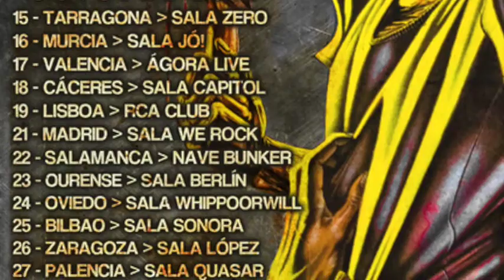PAULDIANNO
GIRA ESPAÑOLA DE PAUL DIANNO. INTERPRENTANDO LOS DOS PRIMEROS DISCOS DE IRON MAIDEN.